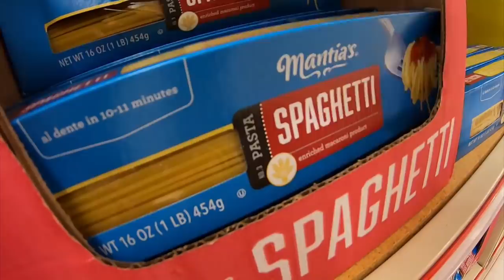Small Sailboat Slowly Slips Southwardly | Sailboat Story 96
Titusville, FL is where we find ourselves. Time for showers, a bit of provisioning, and to refuel the boat so that we can continue making miles SOUTH.

We use the new Chameleon Dinghy for the first time, we enjoy lunch with the prior owner of Sandflea, and we wrap it up by taking a slip at the Eau Gallie Yacht Basin in Melbourne, FL.

The crew is excited for clear water, palm trees, and warm breezes - but for now we have to continue working our way South through the Atlantic Intracoastal Waterway until we reach our "jumping off point" of Cay Biscayne, FL.

||| Pledge from $1 to $50 per video we create. This is THE BEST WAY that you can help us continue making these videos. Consider signing up today!

CAMERA GEAR...

BOAT GEAR...

ADVENTURE GEAR...

SOCIAL MEDIA

MANTUS MARINE

||| Nothing beats the holding power of a Mantus anchor in a wide variety of bottom substrates.